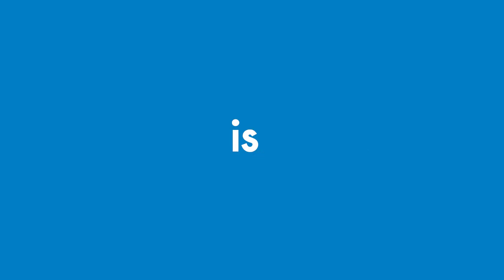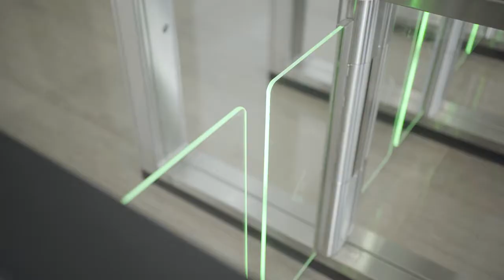WHA Tower สถาปัตยกรรมที่โดดเด่น บนถนนบางนาตราด ประตูสู่ EEC รองรับการขยายตัวของกรุงเทพมหานคร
WHA Tower - The New Landmark in Bangna
สถาปัตยกรรม ที่โดดเด่น บนถนนบางนาตราด ประตูสู่ EEC รองรับการขยายตัวของกรุงเทพมหานคร

WHA Group  ได้นำสถาปัตยกรรมแบบใหม่มาผนวกเข้าหลักของการคัดสรรสิ่งมงคลมารวมอยู่ในการออกแบบอาคาร WHA Tower โดยในส่วนยอดของอาคารได้มีการออกแบบให้มีลักษณะคล้าย ก้อนทองคำโบราณของจีน เปรียบเสมือนเป็นสัญลักษณ์แห่งความมั่งคั่งขององค์กร และส่วนหน้าของของอาคารมีปฏิมากรรมน้ำพุ ไหลเข้าสู่อาคาร เพื่อสื่อถึงการรับทรัพย์เข้าสู่อาคารและเพื่อเพิ่มความมั่งคั่งให้กับผู้ประกอบการที่อยู่ในอาคารแห่งนี้

ด้วยความตั้งใจออกแบบอาคารให้พนักงานทำงานแล้วมีความสุขตามคอนเสป  Work Life Solution WHA Tower จึงมีการจัดการพื้นที่เช่นพื้นที่สีเขียวเป็นสวนพักผ่อน ร้านกาแฟพร้อมขนมอบใหม่ๆ

ข้อมูลเพิ่มเติม คลิก

ติดต่อนัดหมายเพื่อเข้าชมพื้นที่สำนักงานให้เช่าได้ที่